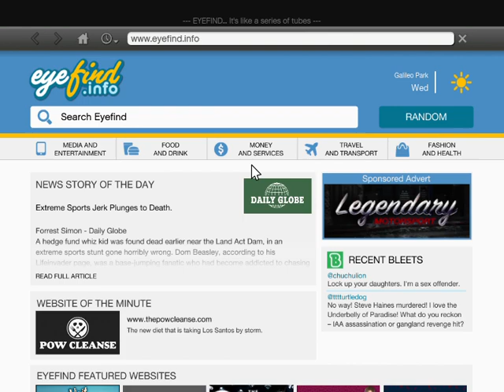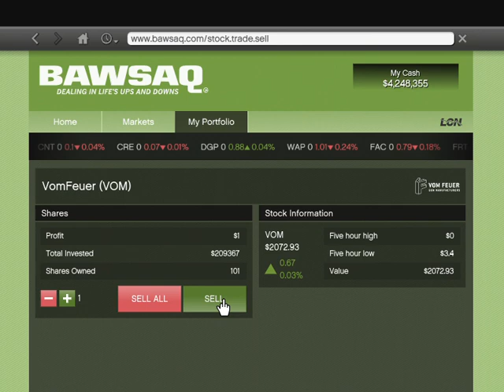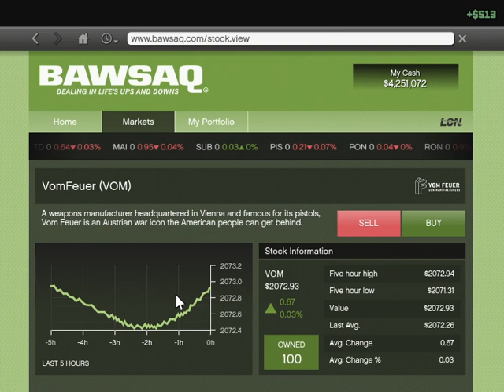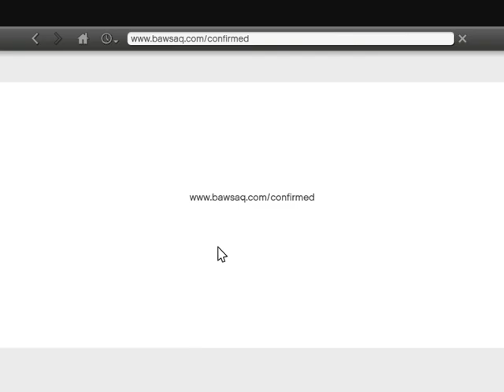GTA V Private Taxi Fare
Private Taxi Fare